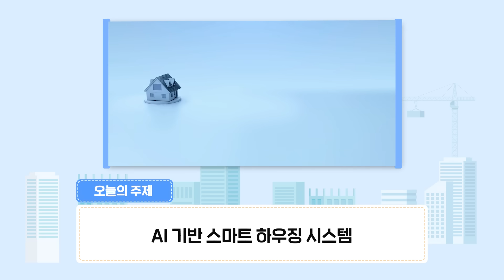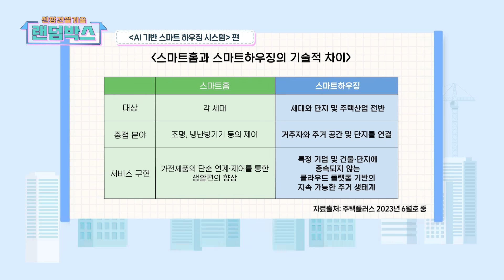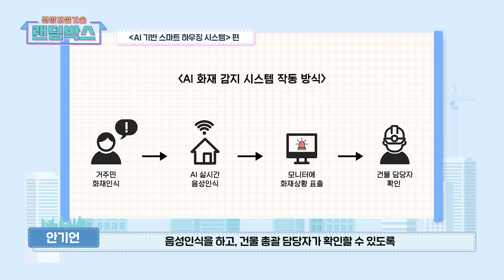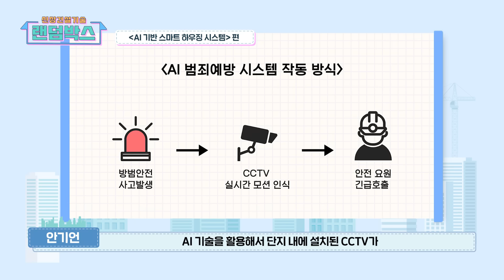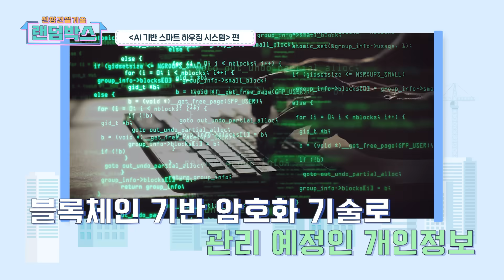[신상 건설기술 랜덤박스] 니맘내맘 다 알아서 하는 지능형 AI 스마트 하우징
집에서 편~하게 신상 건설 기술을 만나는
'신상 건설기술 랜덤박스'

열 번째로 소개할 '신상'은
AI를 활용해 주거 단지를 연결하고, 생활의 편리함까지 챙긴
AI 기반 스마트 하우징 시스템 입니다!

건설연표 ‘AI 기반 스마트 하우징 시스템’은
블록체인 기반 암호화 기술로 관리하기 때문에,
누구나 서비스를 개발하고 공유할 수 있다는 게 특징인데요.

뿐만 아니라,
불이 나면 AI가 실시간으로 음성을 인식하고,
관리자 및 소방서에 연락을 보내는 ‘화재 감지 시스템’,

실시간으로 AI가 사람의 행동을 인식해,
각종 범죄 행위로부터 대피하게 해주는 ‘범죄예방 시스템’

그리고, 일조량에 따라 조도를 조절하는 스마트 윈도우,

거주민의 재실 여부를 파악해,
냉난방부터 환기까지 책임지는 스마트 공조시스템까지 갖춰,

특정 기업 및 건물·단지에 종속되지 않으면서도,
지속 가능한 주거 생태계를 가능하게 하는 서비스입니다.

꼭~ 필요한 기술이라면, 누구나 개발하고 공유할 수 있는

일상에 도움이 되는 애플리케이션을
누구나 개발하고, 세대 간 공유할 수 있는
AI 기반 스마트 하우징 시스템!

기술 개발, 지금 함께 도전해 보실래요?

I'm going to meet new construction technology at home
"New construction technology random box."

The 10th "New" I'm going to introduce is
Using AI to connect residential complexes and take care of the convenience of life
It is an AI-based smart housing system!

The construction chronology 'AI-based smart housing system' is
Because it is managed with blockchain-based encryption technology,
Its characteristic is that anyone can develop and share services.

When a fire breaks out, AI recognizes the voice in real time,
'Fire Detection System' which communicates to managers and fire departments,

AI recognizes human behavior in real time,
A 'crime prevention system' that allows people to evacuate from various criminal activities

In addition, a smart window that adjusts illumination according to the amount of sunlight,

Find out if the residents are occupied,
It even has a smart air conditioning system that is responsible for heating and cooling to ventilation,

Without being subordinate to a particular company, building, or complex,
It is a service that enables a sustainable residential ecosystem.

If it's a necessary skill, anyone can develop and share it

Use applications that help you in your daily life
It's something that anyone can develop and share across generations
AI-based smart housing system!

Technology development, do you want to try it together now?

영상을 재밌게 보셨다면, 퀴즈 이벤트도 참여해 보세요.
추첨을 통해 마음 든든~한 선물을 보내드립니다♥

Q. 다음 중, 건설연표 AI 기반 스마트 하우징 시스템의 핵심 개념이 아닌 것은?

① 화재안전 서비스
② 방범안전 서비스
③ 스마트윈도우 서비스
④ 주거쾌적 서비스
⑤ OTT 서비스

■ 참여 방법
1.  [신상 건설기술 랜덤박스 10화]를 시청한다
2. '오늘의 퀴즈' 정답을 댓글로 남긴다.
 예시) 1번 AI 기반 스마트 하우징 시스템
3. 참여링크 구글 폼에 '댓글 인증', '구독 인증', 아이디를 질문에 맞게 입력하면 끝!

■당첨자발표
: 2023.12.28.(목) 해당 더보기란에 발표!

■상품 지급
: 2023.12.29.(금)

■이벤트상품
: 롯데시네마 2D 영화관람권 – 10명

■유의사항
- 본 이벤트는 [신상 건설기술 랜덤박스 10화] 영상 댓글에서만 참여가 가능합니다.
- 12월 27일 23시 59분 이후 남긴 댓글은 추첨 목록에서 제외됩니다.
- 개인정보이용 동의를 포함한 연락처 등 미기재시  발송 당첨이 취소될 수 있습니다.
- 중복 투표는 불가합니다.
- ※ 본 영상은 12월 20일 업로드 하였으나,  12월 21일 재 업로드 된 콘텐츠로, 12월 20일 이벤트 참여자까지 포함해 당첨자를 추첨 합니다.
- ※ 링크를 통해 중복 참여 하지 않으셔도 됩니다. (단, 기존 영상에 댓글이 남아있는 경우)